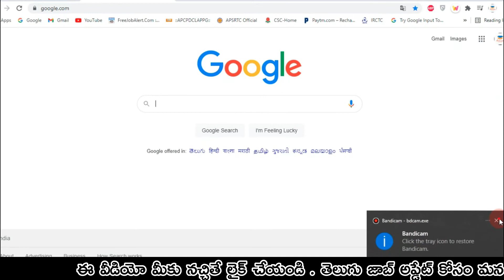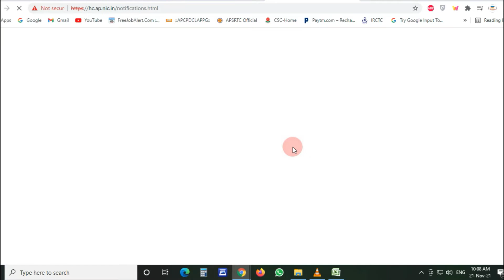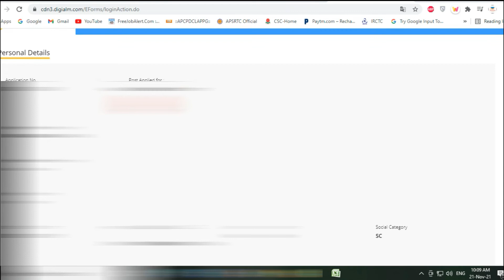AP High Court Hall Tickets Download Step by Step Process in Telugu | AP High Court Admit Card Downlo